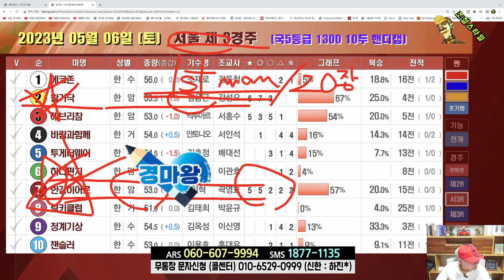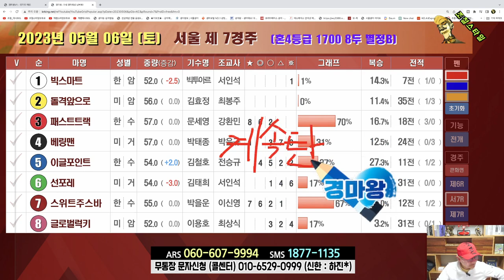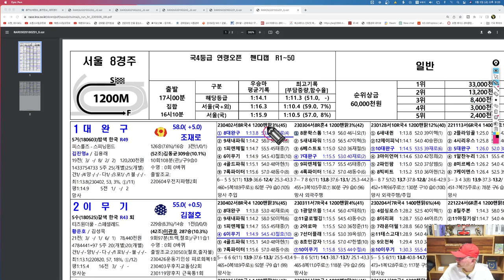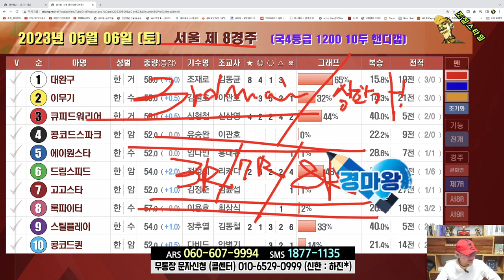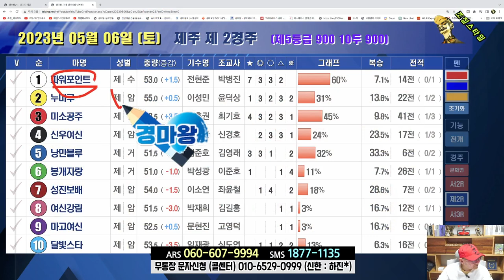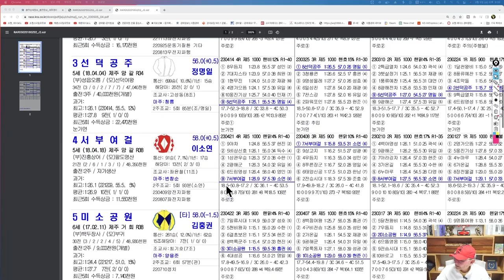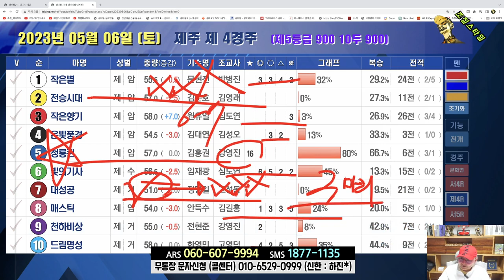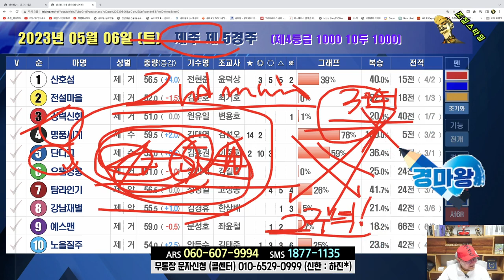[경마] 조철스타일 경마/ [5/6/토요] 실전베팅 / 징검다리 UCC